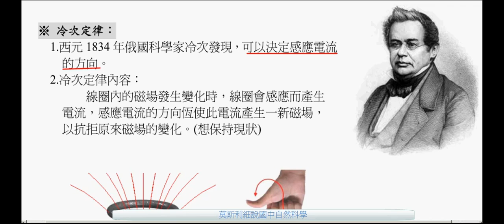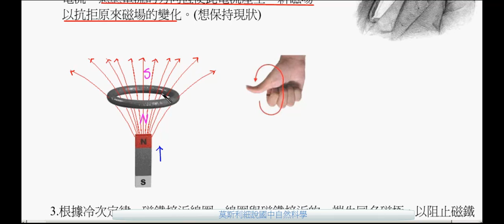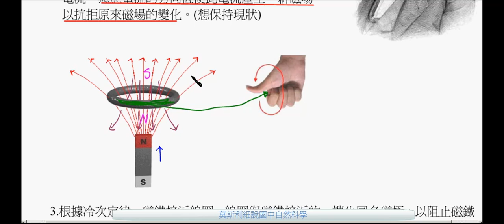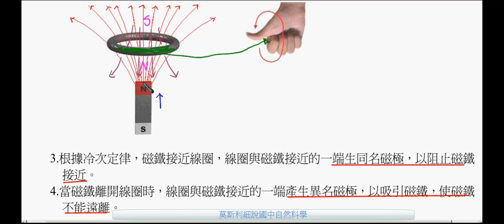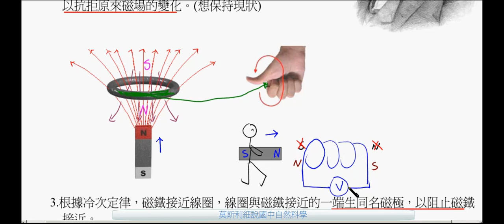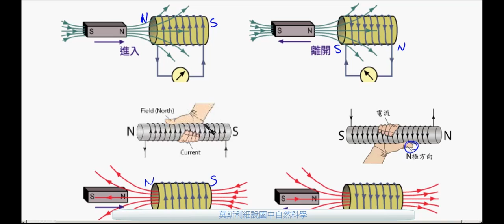國三理化_電流磁效應_法拉第定律與冷次定律【國中理化】